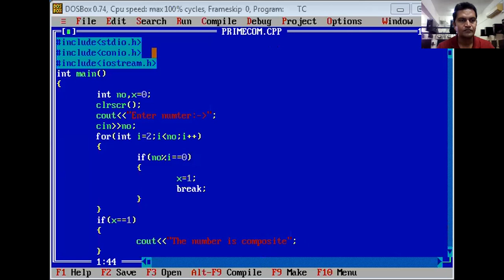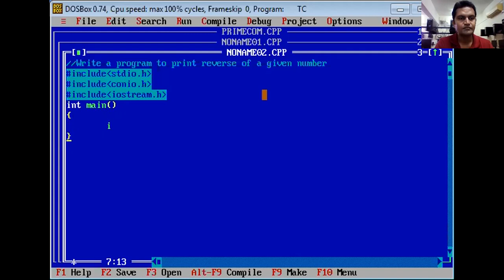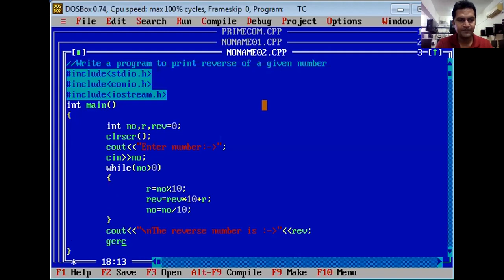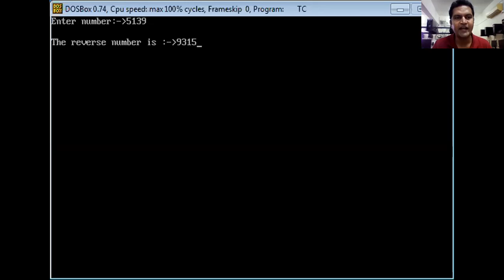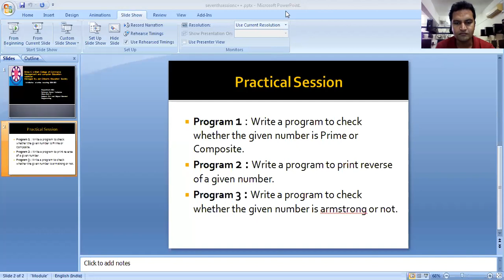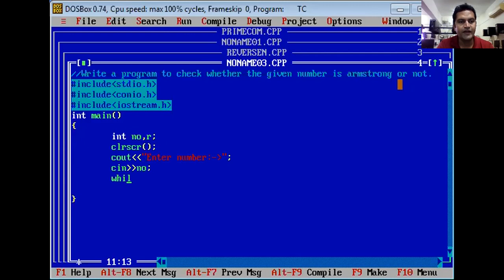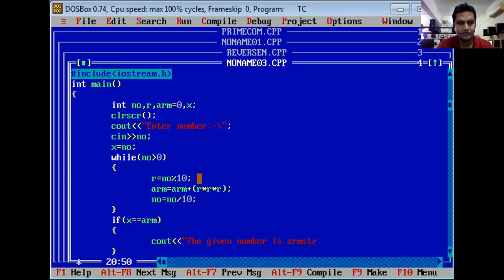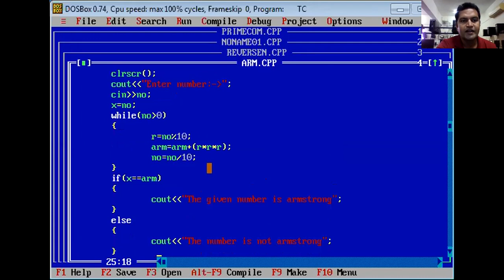BCA SEM 3 C++ BY PROF KAVAN VAKHARIYA